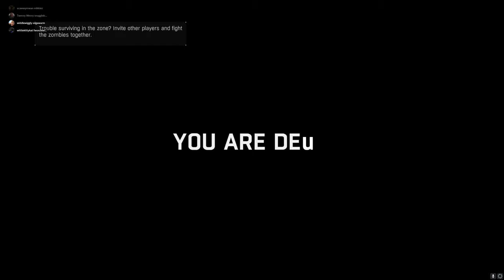A Very Bad Dying Light Playthrough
4SKN Bois kill zombies n stuff. very epic. very poggers. very cool.

JOBD JOBD JOBD JOBD JOBD